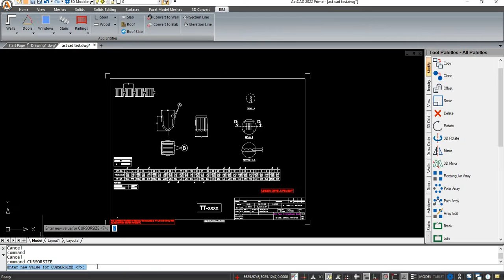CURSORSIZE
Specifies the size of the crosshairs cursor display. The number you enter represents the percentage of the screen to be used by the crosshairs cursor. for more details.